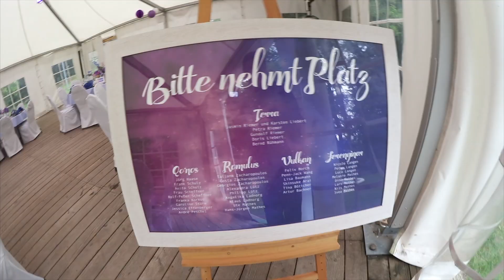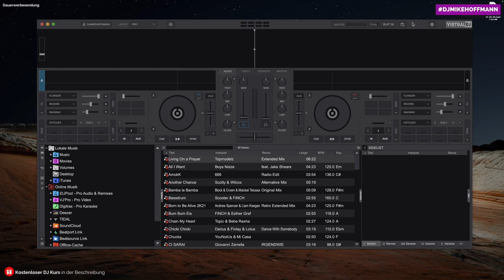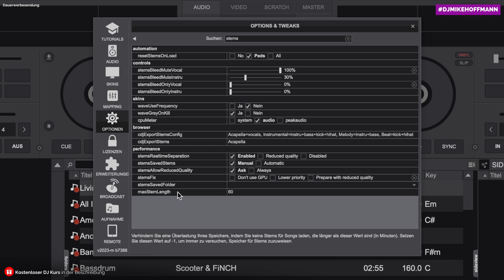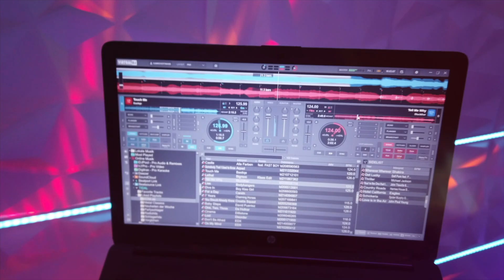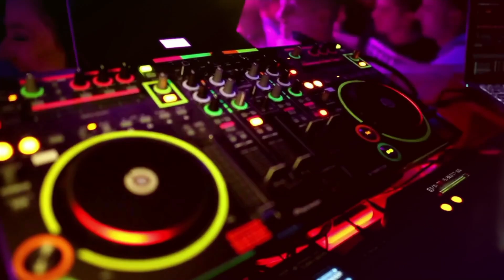Virtual DJ Stems 2.0 🔈 You should know these settings!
🎧 DJ werden - leicht gemacht! *Infovideo mit Komplett-Anleitung* Do you use the Stem function of Virtual DJ? Without a subscription, you're missing out on a lot of educational videos. With just one click you can change that
🔽🔽🔽🔽🔽 OPEN HERE 🔽🔽🔽🔽🔽

🎁 FREE DJ COURSE
Start as a DJ in less than 20min. For that I give you my DJ course for free

🔊 3 DJ PLAYLISTS FOR FREE
Three of my best DJ playlists - straight to your inbox.

💜 WEDDING DJ SCHOOL
Become a pro at mobile DJing with my online DJ school ✔️ High quality tutorials & strategies ✔️ Live coachings ✔️ Internal mastermind group ✔️ Personal benefits.

📣 DJ NEWS
Benefit from the latest DJ news, tips & offers. It's worth it!

CHAPTER
00:00 Introduction
00:43 Intro
01:14 Virtual DJ Stems 2.0
01:57 Setting up Stems 2.0 correctly
06:01 Virtual DJ Like a Pro - special deal
07:24 Outro

🎧 ABOUT ME:
My name is Mike, I'm a DJ, coach and professional for weddings and I come from a small Dort near Darmstadt with probably the funniest name in the world: Wixhausen. Here on my channel I show you how you too can start as a DJ and play great parties. Learn from my experiences, mistakes and tips and accompany me through my DJ everyday life. And if you want to get more and more intensive into certain topics, check out these DJ courses & trainings

🔈 MY DJ EQUIPMENT*:
My DJ controller
My second controller
My mirror ball LED effects
My LED bar
My small auxiliary speaker
My DJ headphones

*NOTE.
There are no additional costs for you. You support my Youtube channel and the production of more videos. This is very helpful so you can get more free videos on this channel. Thank you for your support 🙏

Your DJ Buddy Mike Hoffmann